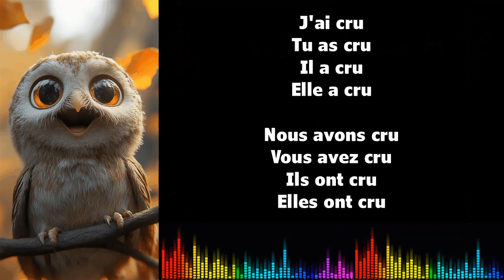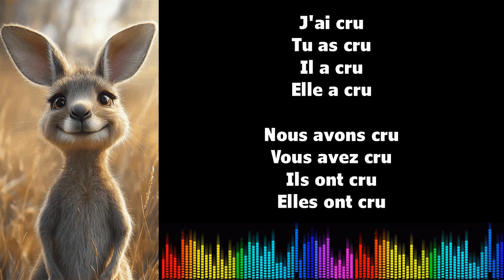♫ 通过音乐学习法语 ♫ I CROIRE I Passé Composé